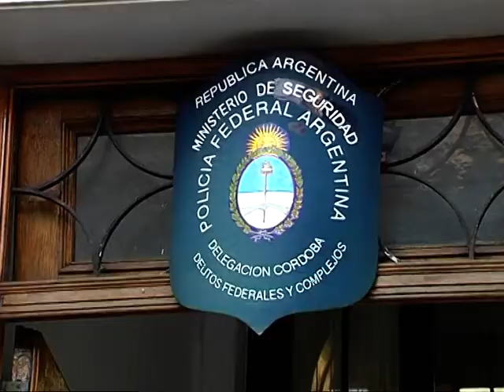detienen a un narco peruano